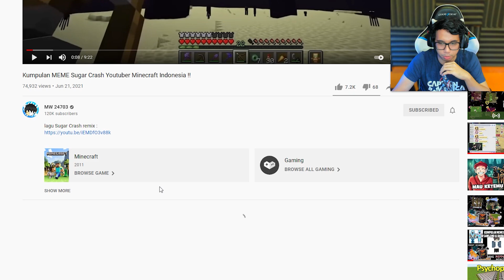REACTION SUGAR CRASH DAN BUKA AIB @ElestialHD KALO LIVE STREAMING !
REACTION TIME

Halo Madders hari ini GemmaD reaction Papope temen-temen dan Member sans ketika sedang roleplay record maupun live, bagaimana keseruan Papope Mereka?